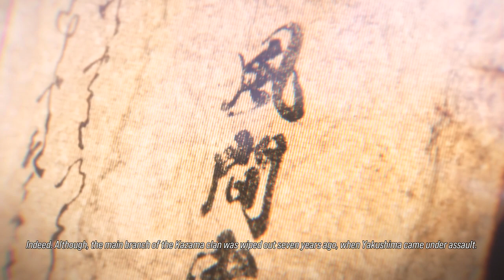Tekken 8│Story Mode│Chapter 6-10